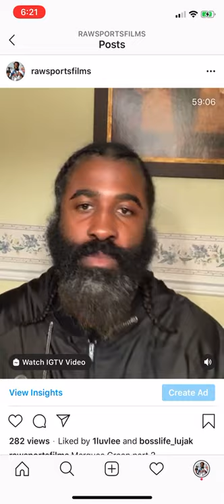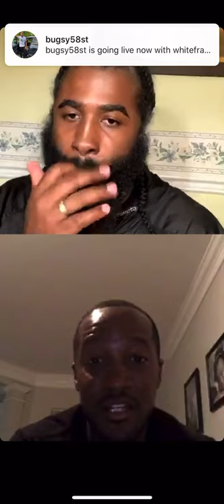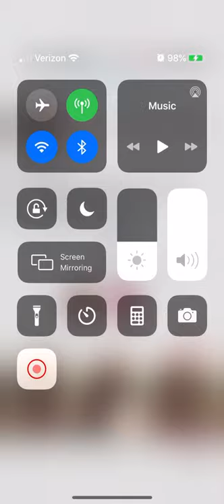MARQUES GREEN “OFF THE COURT" LEGENDS WEEK “LIVE” (Norristown, St Bonaventure, Overseas Pro)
Big Star & Raw Sports presents another classic episode of OFF THE COURT “Live” LEGENDS WEEK with guest MARQUES GREEN aka “The General”. At 5’ 7” he destroyed all competition at every level from high school, college, and professionally overseas. He talks about growing up in Philadelphia, being super focused on what he wanted to be, his years in Norristown, his journey at St. Bonaventure which led to being inducted into the “All Time Team” years, his legendary professional career, and much more. One of the most impressive things about the interview were the priceless gems he dropped about life. Another legend that Big Star has been able to assist with solidifying his legacy and keeping his story alive for the hoop culture all across the globe.